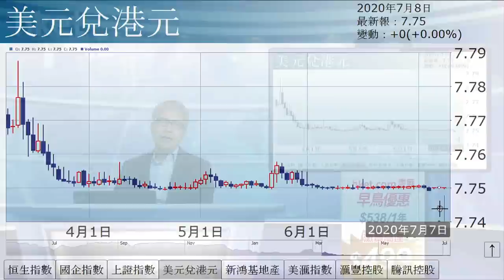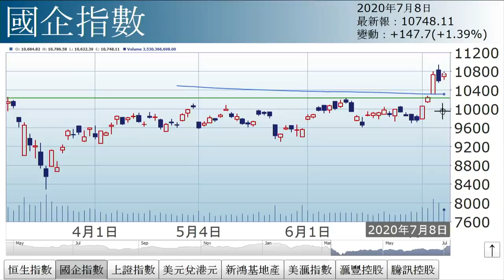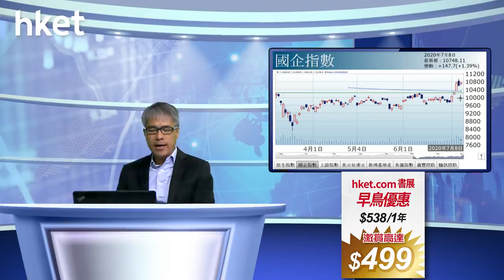孫運喜︰追落後3招（2020年7月8日）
【香港經濟日報】《iMoney》主編孫運喜表示，初步看，整固過後，向上形態未改，追落後仍有值博率。……（更多內容：